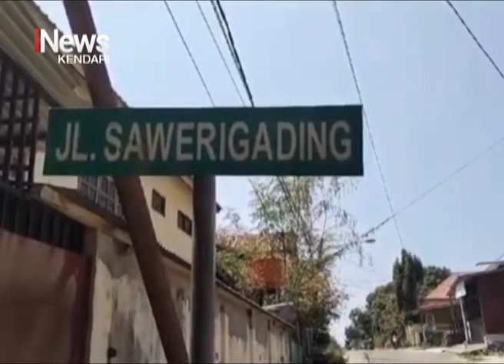Pencuri Beras di Muna Kabur Tinggalkan Barang Curiannya setelah Mendengar Teriakan Seorang Ibu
iNews Sultra, 02 November 2023